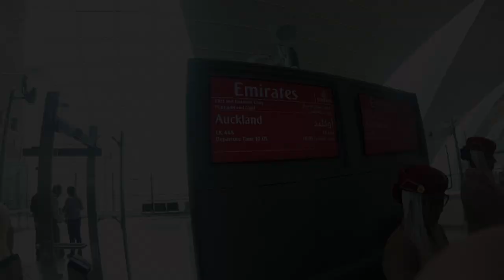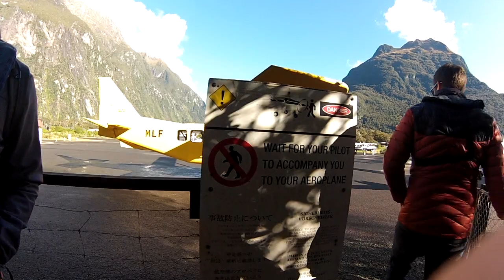2017 British and Irish Lions tour to New Zealand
The British and Irish Lions tour of New Zealand June and July 2017.

The test series was tied 1–1 – one victory to each side and a draw in the final match.